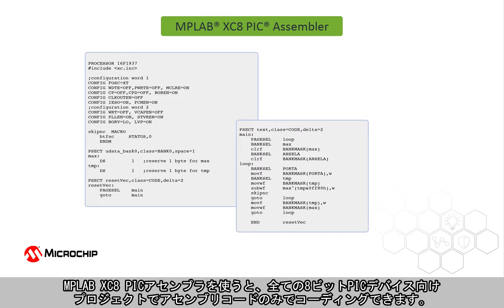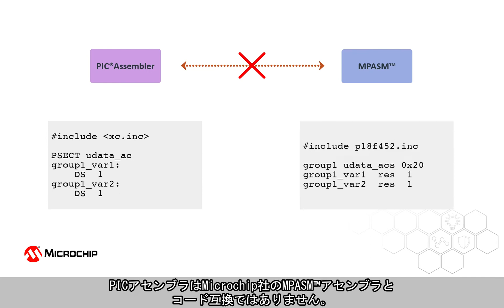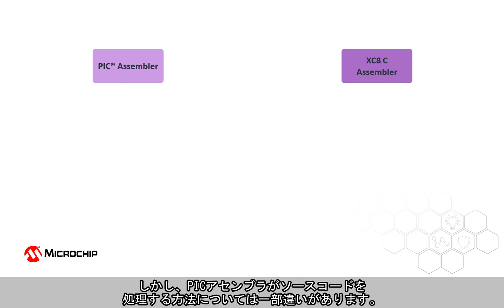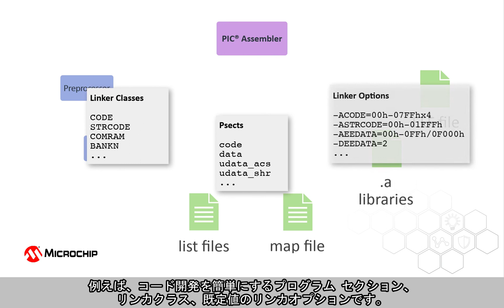MPLAB® XC8 PIC®アセンブラの紹介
Microchip社の開発ツールに新しく加わったMPLAB® XC8 PIC®アセンブラを紹介します。